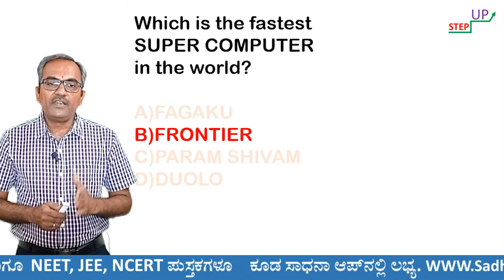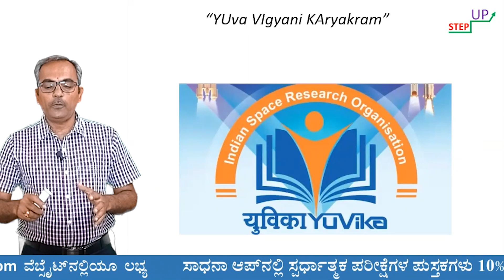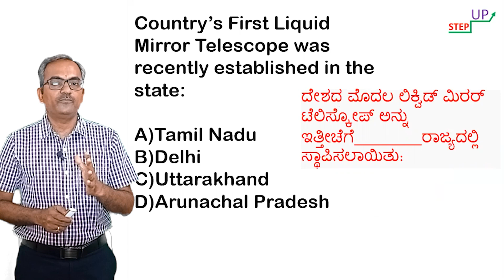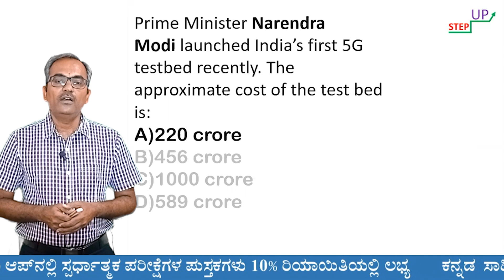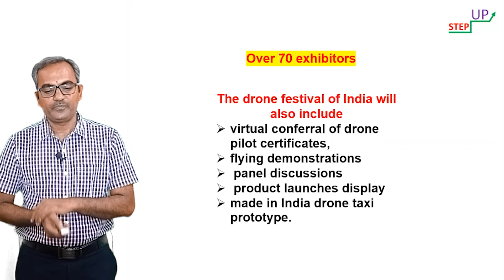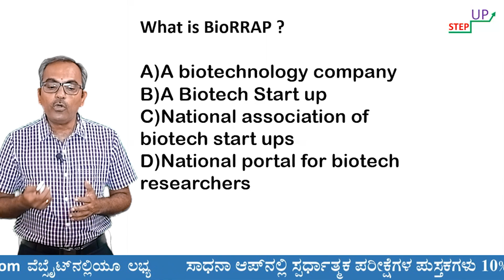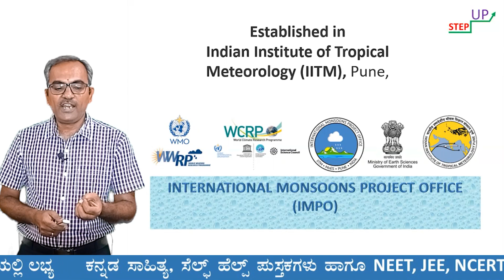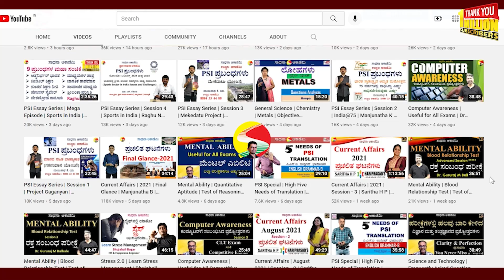Science Updates | Step Up | Praveen S | Sadhana Academy | Shikaripura